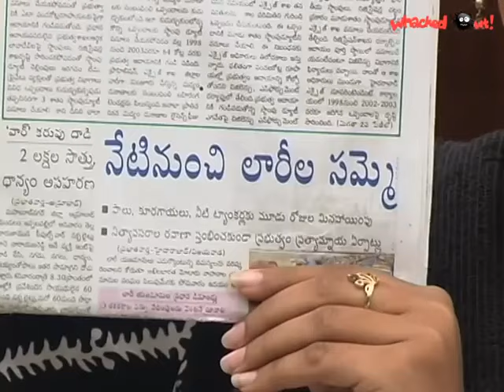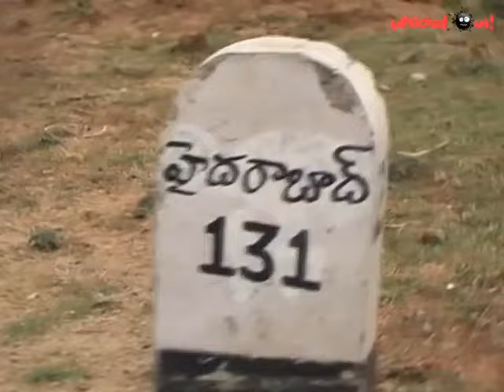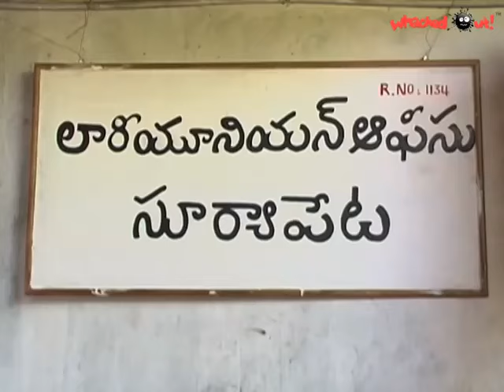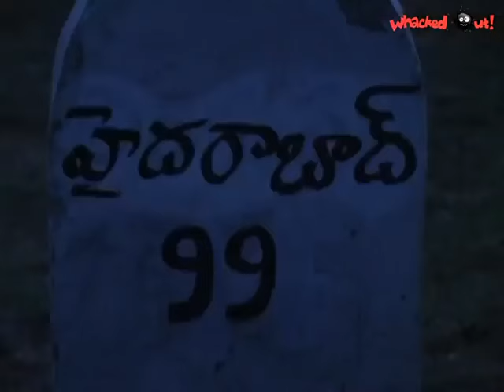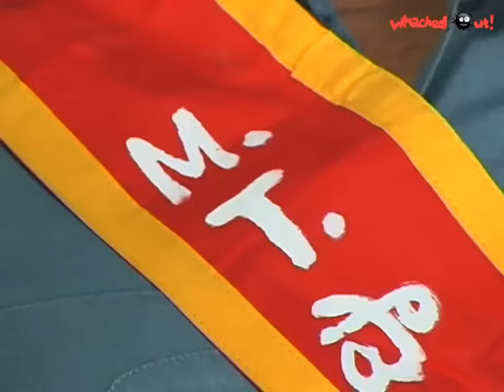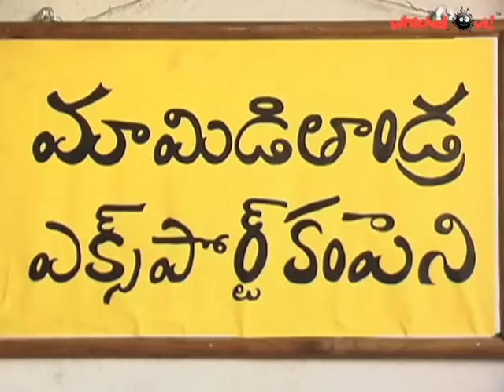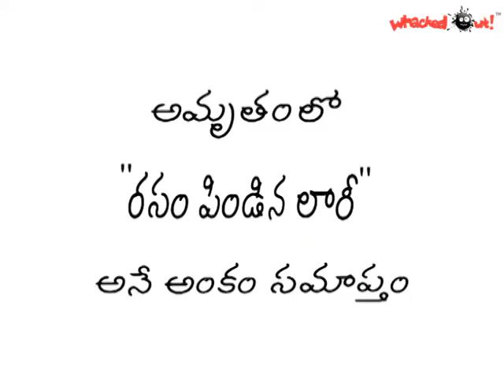Amrutham Serial - Episode 77 | Rasam Pindena Lorry | అమృతం | Amrutham serial all episodes